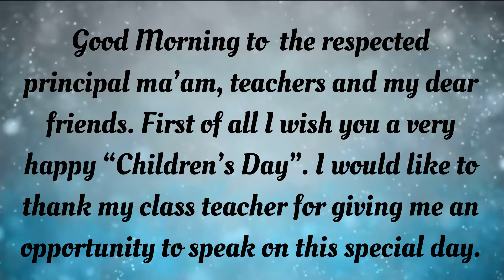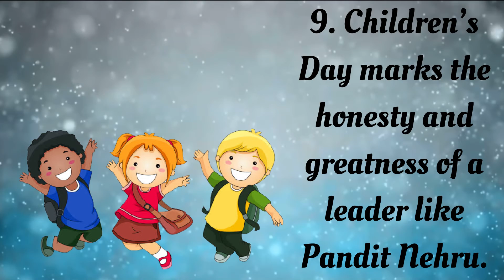Best Speech on Children’s Day in English | 14th November speech | 10 lines on Children’s Day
Hello everyone,
Children’s Day is not just a celebration; it is also a responsibility of each parent and the children to make sure that an essential thing like education is not marked off from the life of a kid.
Presenting a short and smart speech on Children’s Day for students.